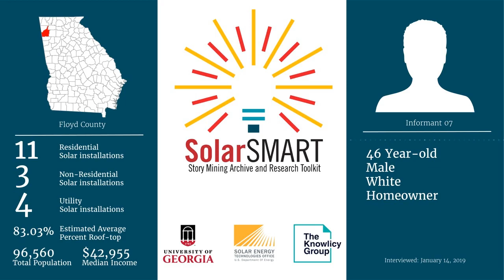SolarSMART Interview - SEA-FLOYD-INF07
SolarSMART Interview conducted on 1/14/2019 by a UGA Cooperative Extension Service Agent with a 46 year old white male, homeowner from Floyd County, Georgia.